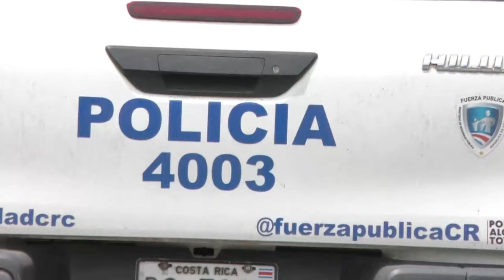Autoridades colocan el descuido como una de las principales causas que favorecen el robo de motos